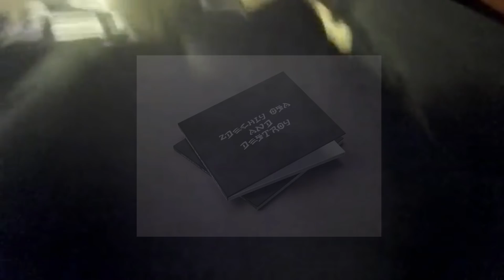zdechly osa x TOWER - to nie sa moje ziomki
zdechly osa and destroy